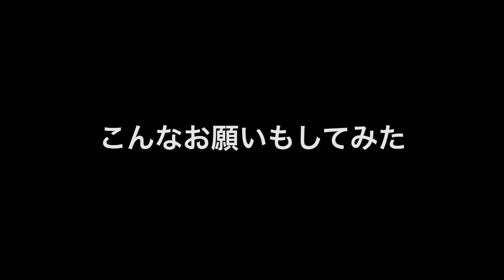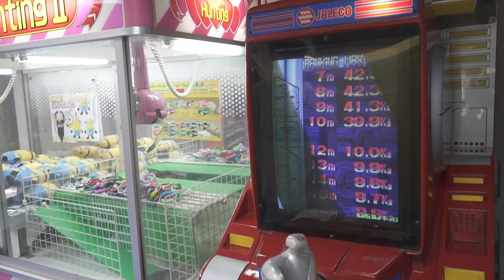【豪腕伝説】RYKEY、腕相撲も強いのか検証してみた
前回、パンチングラッパー列伝に登場していただいたRYKEYさん。

さらなる腕力を検証するべく、腕相撲マシーンにも挑戦してもらえるか交渉したところ快諾してくださった。

我こそはと！パンチ力に自信のあるラッパーがいたら以下からぜひ応募していただきたい。

KAI-YOU.net ｜ ポップなカルチャーを毎日お届け

小説・音楽・ガジェット・アニメ・アイドル・インターネット……複雑化を極め、多様化­­­­­し、自由になった超情報化社会に生きる上で、
KAI-YOUが掲げる“ポップ”という座標のもと、様々なジャンルを横断し、世界を­­­­­よりワクワクさせる動画コンテンツを配信しています。